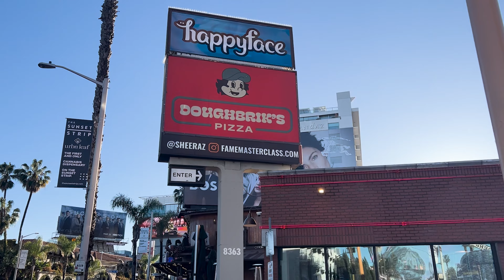Trying Doughbrik’s Pizza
Finally trying Doughbrik’s Pizza a couple months after opening. Is it worth it?